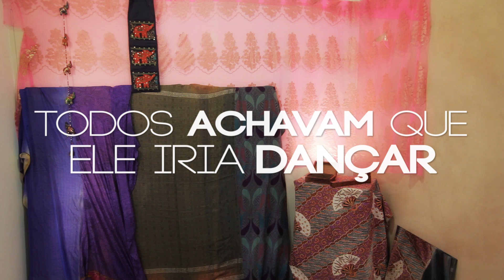TODOS ACHAVAM QUE ELE IRIA DANÇAR / EVERYBODY THOUGHT HE WAS GOING TO DANCE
Todos achavam que ele iria dançar mas algo surpreendente acontece!

Everybody thought he was going to dance but something surprising happens!

Compre malabares!

Performance: Danilo Alexandre
Gravação e edição / Shooting and editing: Lucas Gardezani Abduch
Agradecimentos / Special Thanks: Tatianna Rivero, Claudio Rivero, Manu Valle
Canon 60D -  lentes | lenses: 50mm f/1.8, Tokina 11-16mm f/2.8
Áudio / Audio: Zoom h4n.